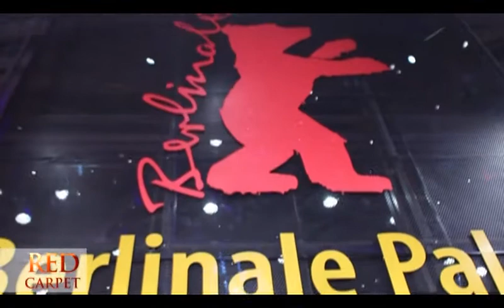RED CARPET cu Alex Mironescu - sezonul I - "Pozitia Copilului" la Berlinale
Reportaj exclusiv filmat la Berlin cu: Calin Peter Netzer, Luminita Gheorghiu, Bogdan Dumitrache